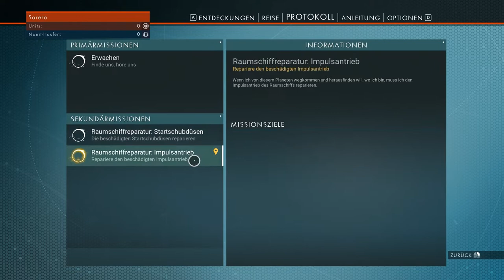No Man's Sky 001 - Wir starten in den Weltraum - deutsch/german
Erkunde den Weltraum, entdeckte neue Planeten, finde die benötigten Materialien und kommuniziere mit fremden Lebensformen. Das alles in einer prozedural generierten Welt und einer riesigen Galaxie: No Man's Sky.

Jetzt ist es auch für mich so weit. Ich starte mit No Man's Sky in den Weltraum. In Kürze wird das Next-Update kommen, welches noch mal eine ganze Menge neuer Funktionen (Multiplayer?) nachrüsten wird. Da bin ich schon gespannt drauf. Damit ich aber nicht ganz doof dastehe (falls das geht ;) ), spiele ich hier schon mal ein wenig No Man's Sky. Das ist aber noch vor dem Next-Update.

No Man's Sky für die PS4

Gefällt dir was du siehst?
► Like und Abo nicht vergessen!
► Und empfiehl mich deinen Freunden weiter.